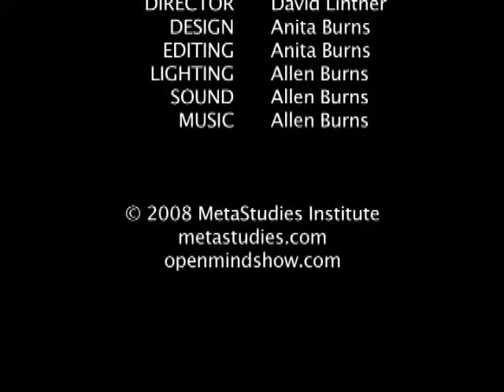Ask Johar Series, Are ETs real? Are they here?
Anita Burns goes into complete trance to allow light beings Johar and Simon to speak through her from a place of wisdom and knowledge. They address it topic of ETs: who they are, why they are here, what it means to us, dangers, blessings, and more.